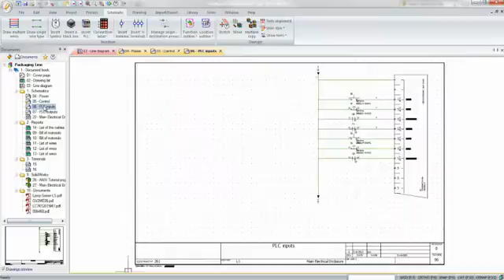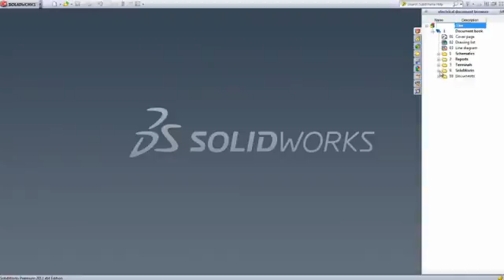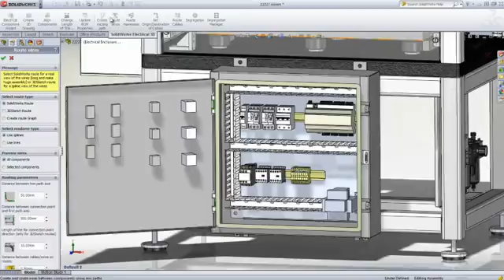First Look at SOLIDWORKS Electrical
Take a quick look at SOLIDWORKS Electrical and see how it can enable better team collaboration, improve design quality and reduce time-to-market.